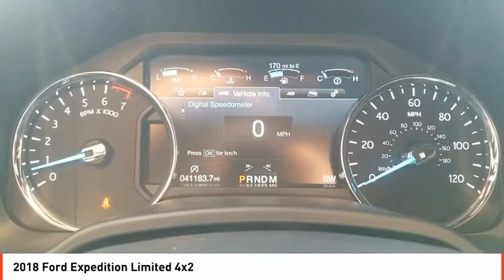2018 Ford Expedition Odessa TX JEA33826A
2018 Ford Expedition Limited 4x2

Limited trim. GREAT MILES 41,081! FUEL EFFICIENT 24 MPG Hwy/17 MPG City! Heated/Cooled Leather Seats, 3rd Row Seat, Heated Rear Seat, Back-Up Camera, Running Boards, Rear Air, Alloy Wheels, Tow Hitch, Power Liftgate, Turbo. SEE MORE! KEY FEATURES INCLUDE Leather Seats, Third Row Seat, Power Liftgate, Rear Air, Heated Driver Seat, Heated Rear Seat, Cooled Driver Seat, Back-Up Camera, Running Boards, Turbocharged, Premium Sound System, Satellite Radio, iPod/MP3 Input, Onboard Communications System, Trailer Hitch MP3 Player, Rear Seat Audio Controls, Keyless Entry, Privacy Glass, Remote Trunk Release. EXPERTS ARE SAYING KBB.com explains The new Expedition offers excellent towing and hauling capabilities with its 3.5-liter EcoBoost twin-turbo V6 engine, yet manages to return fuel economy more commonly associated with smaller, car-based midsize SUVs.. Great Gas Mileage: 24 MPG Hwy. MORE ABOUT US Call us up or stop on by! Let's face it: the car buying experience is a big decision. That is why the sales family at All American Chrysler Jeep Dodge of Odessa strives to a hassle free customer experience. Feel free to browse our new and pre-owned inventories of Chrysler, Dodge and Jeep vehicles. Our full service dealership is located in Odessa, TX, and we strive for every customer to leave satisfied! Plus TT&L and fees. Price contains all applicable dealer incentives and non-limited factory rebates. You may qualify for additional rebates; see dealer for details.